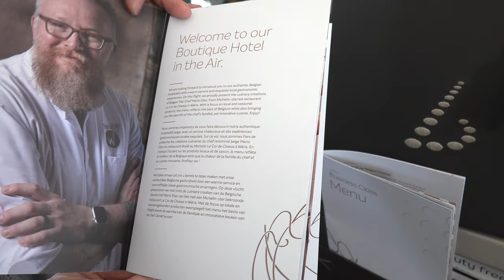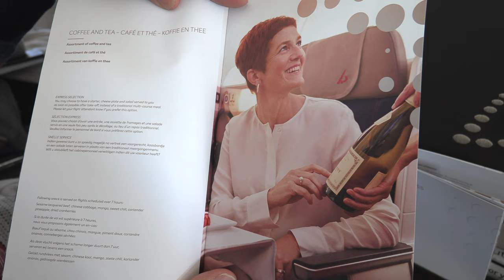Best food at Business Class A330 Brussels Airlines flight Brussels to Kigali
Brussels Airlines Business Class flight on board Airbus A330 from Brussels, Belgium to Kigali, Rwanda.

MARIO ELIAS
Brussels Airlines' Business Class long-haul flights passengers enjoy a unique gastronomic experience created by Belgian chef Mario Elias, of the restaurant Le Cor de Chasse.

Brussels Airlines has been a flying ambassador for Belgium for years. On board of its flights the airline offers a selection of Belgian beers, wines, pralines, waffles and cookies. The collaboration with Mario Elias completes this picture. The chef thus becomes the thirteenth Star Chef since the start in 2013, and succeeds to Tim Boury.

​Chef Elias comes from a family of cooks. His great-grandfather made ice cream that he sold on his cargo bike at the Belgian coast. His great-grandmother was a chef for a baron and in a hotel in Stadt, Switzerland. Mario's parents have inherited this passion and run restaurants in Koksijde and Barvaux. And now the family tradition continues with Mario as chef, Aurore as hostess and son Jonah as sommelier.
​Seasonal products from the local area, sourced from the best artisans, are used in a crafted interplay of flavours. Chef Elias likes to serve his dishes in different plates - which he also makes himself - to emphasise the various facets of the main product.

The wines accompanying the new Business Class menu were selected by Master of Wine Jan De Clercq.

Within the concept of the 'Boutique Hotel in the air' that Brussels Airlines launched in 2020 on long-haul flights to the States and Africa, they want to offer a real restaurant experience to their Business Class customers, to serve a top-class Belgian culinary experience.

Brussels Airlines is the home carrier of Belgium and one of the four network airlines of the Lufthansa Group. It connects the European capital from Brussels Airport with over 85 destinations, 17 of which are in Sub Saharan Africa. The company employs 3,200 people and operates 40 aircraft.

Brussels Airlines aims to emit 50% less CO2 by 2030 compared to 2019 and plans to be carbon neutral by 2050. The airline is participating in the Stargate Project led by Brussels Airport and is therefore part of the testing ground for sustainable aviation at its home base. In addition, the airline signed the Circular Economy agreement of the Antwerp Management School in 2021. In 2023, Brussels Airlines welcomes three state-of-the-art Airbus A320neo allowing the airline to significantly lower its CO2- and noise-emissions on its medium-haul network. Next to that, the airline aims to operate its first flight using Sustainable Aviation fuel (SAF) by 2023.

As an ambassador of its country, Brussels Airlines brings the world to Belgium and the best of Belgium to the world, among others through collaborations with Belgian Star Chefs, Belgian culinary products and the  Belgian Icons, specially painted aircraft that honor a Belgian iconic person, team or event to promote Belgian culture worldwide.